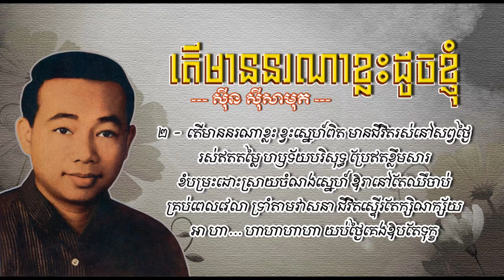តើមាននរណាខ្លះដូចខ្ញុំ - ស៊ីន ស៊ីសាមុត - Teu Mean Nor Na Khlas Dauch Khnhom-Sinn Sisamouth